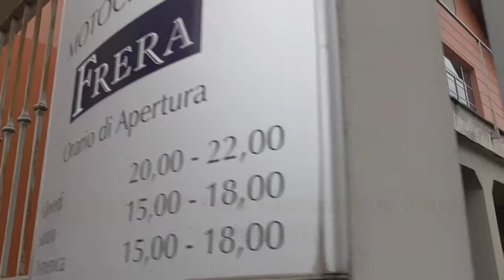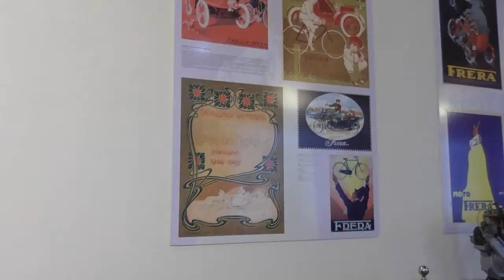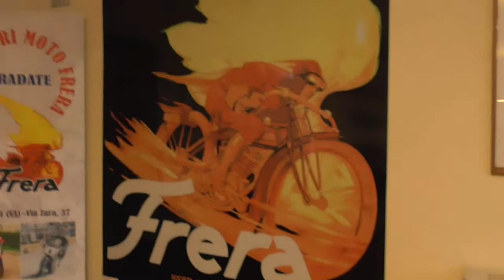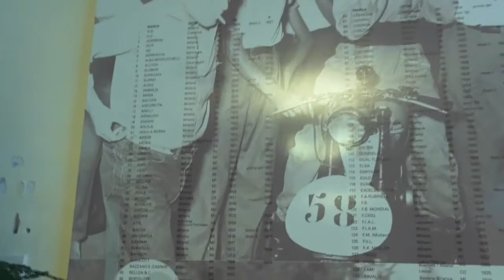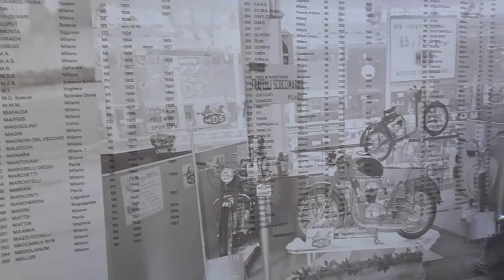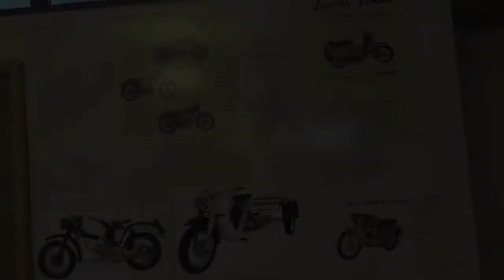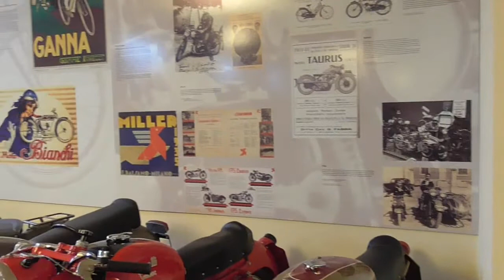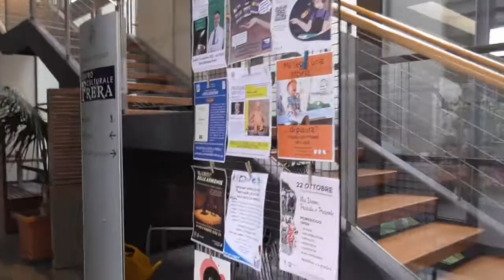Visita al Museo della Motocicletta Frera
Un video lento, come lenta deve essere la visita a un museo. Questa volta vi porto a Tradate (VA) a fare un giro al Museo della Motocicletta Frera. Si tratta di motociclette storiche, la cui produzione è terminata nel 1936. Oltre alle Frera ci sono altri modelli di motociclette, l'ingresso al Museo è gratuito (si può fare un'offerta) non è molto grande ma è molto interessante - detto da una che di moto non ci capisce niente! - da un punto di vista storico. Buona visione e se passate da Tradate fateci un giro, ne vale la pena!